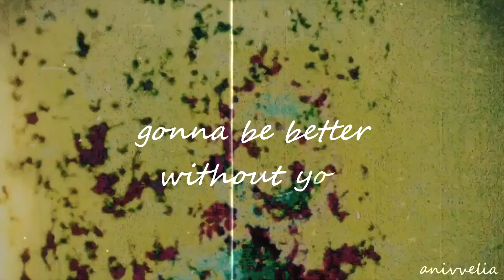┌ jhope - an iceberg ┛